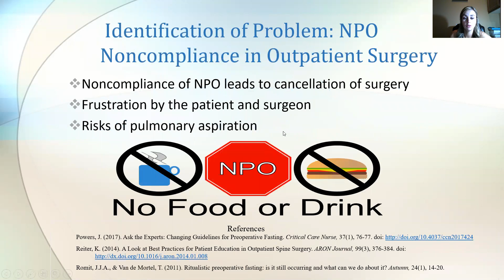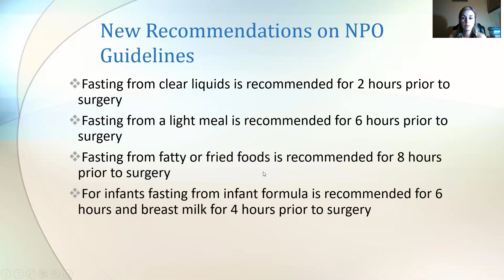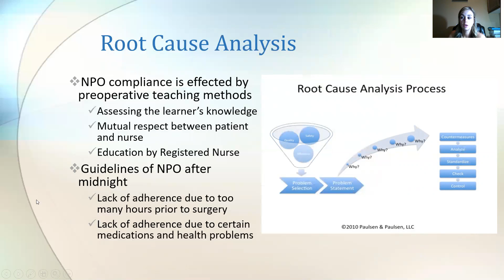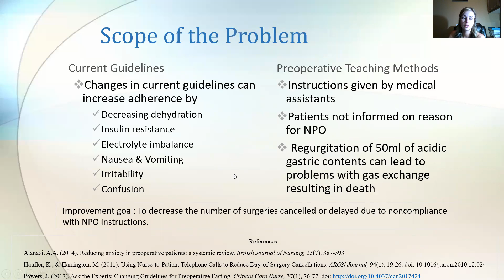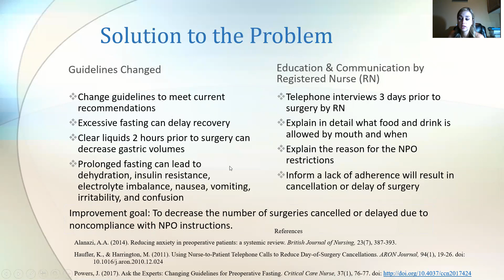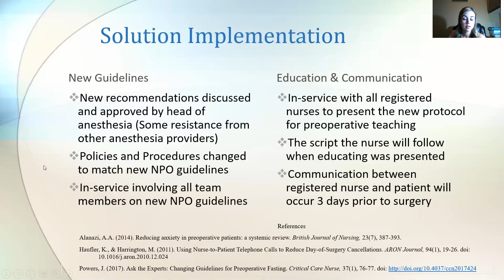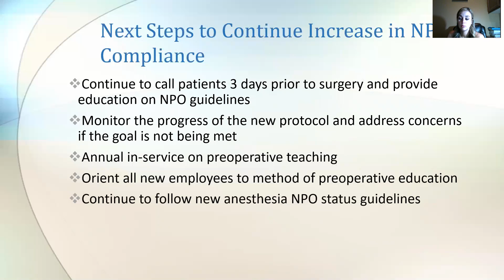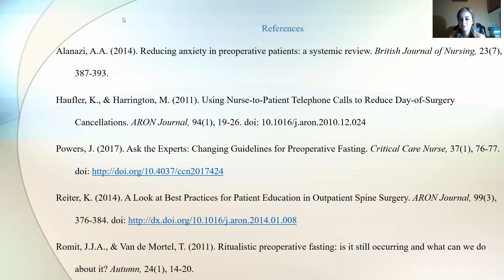Quality Managment Project